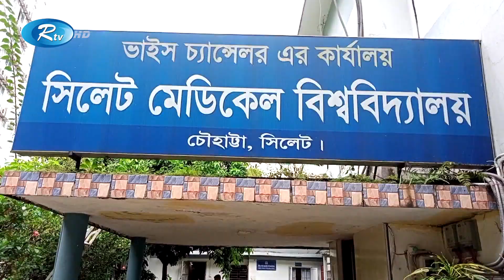৩ দফা দাবিতে সিলেট মেডিক্যাল বিশ্ববিদ্যালয়ে প্রতিকী অবস্থান কর্মসূচি | Shylet | Rtv News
৩ দফা দাবিতে সিলেট মেডিক্যাল বিশ্ববিদ্যালয়ে  প্রতিকী অবস্থান কর্মসূচি